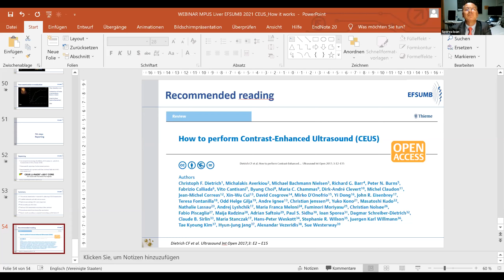Multiparametric Liver Ultrasound – noninvasive tissue characterisation: Q&A session 2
Multiparametric Liver Ultrasound – noninvasive tissue characterisation